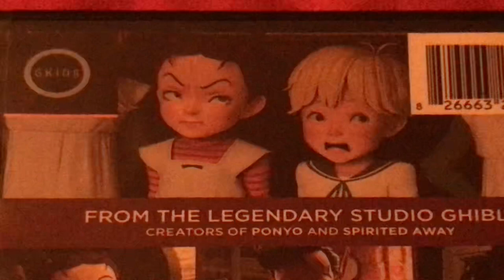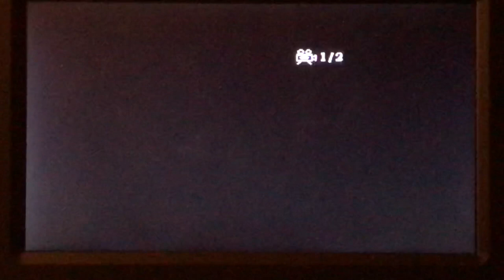Opening to Earwig and the Witch (2020) DVD 2021